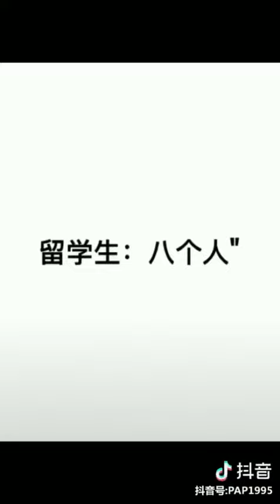奇葩減肥法，你是否醬紫減肥！！！